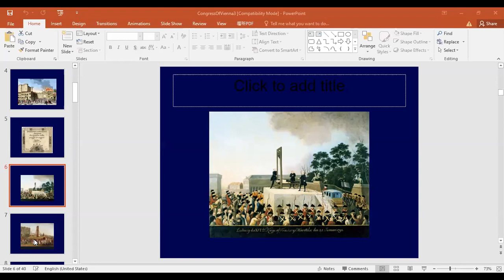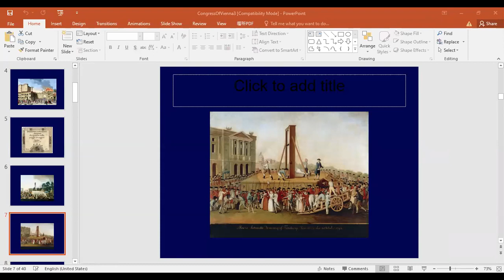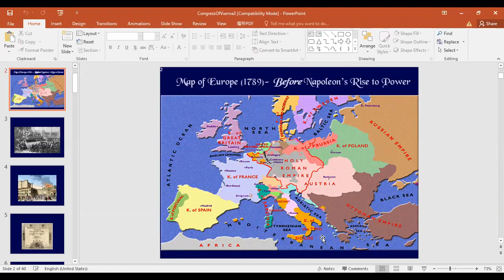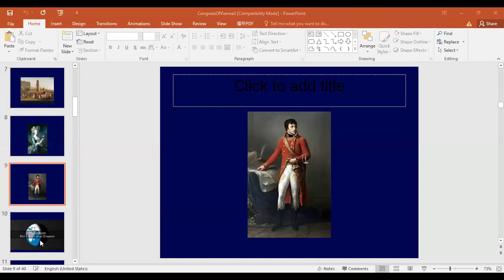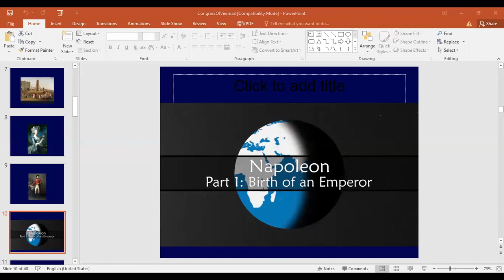History Lecture 02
History by Rao Mubashir|Lecture 02|CSS/PMS|Further Events of French Revolution|Europeon History|French Revolution|